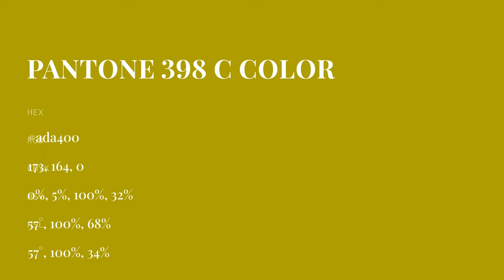color ada400 hex color - Green color - Cool color ada400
What color is ? ada400 hex color - Green color - Cool color ada400

Hex ada400 Color Code is also known as color.

Hex ada400 Color code in RGB color code model is created after adding 67.84% red color, 64.31% green color and 0.00% blue color.
Hex ada400 Color code in CMYK color (process color) code model is generated after subtraction of 0% cyan, 5% magenta, 100% yellow and 32% black.